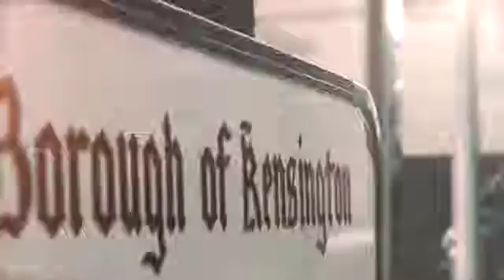Video Profile of Aer Blowdry Bar